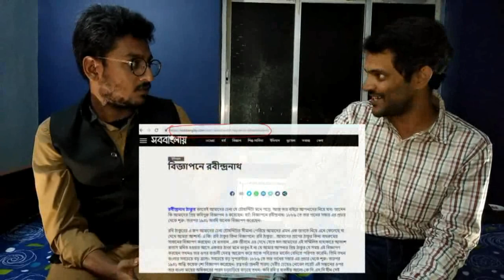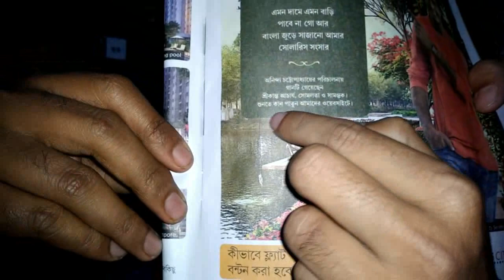Solaris City বিতর্ক নিয়ে আলোচনায় এবার সববাংলায়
Solaris City বিতর্কে আলোচনায় এবার সববাংলায়। সববাংলায় এর  পক্ষ থেকে আলোচনায় অংশগ্রহণ করেছেন অয়ন মৈত্র এবং সম্বিত শুক্লা। শুনুন কি বলছেন তারা। আদৌ কি এই ভিডিও নিয়ে যে পরিমাণ বিতর্ক উঠেছে, তা যুক্তিযুক্ত? নাকি আমাদের আসল সমস্যা অন্য জায়গায়? আমরা কি খুব বেশি সহনশীল না কি খুব বেশি উগ্র?

আলোচনা শুনুন এবং আপনার মতামতও অবশ্যই জানান আমাদের।

LIKE | COMMENT | SHARE our VIDEOS